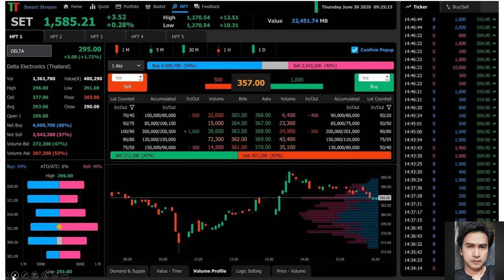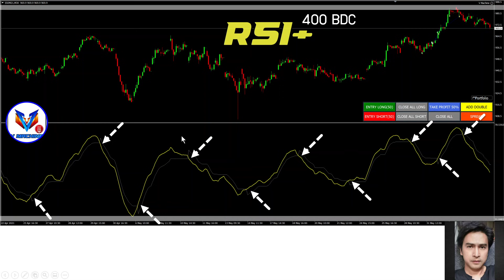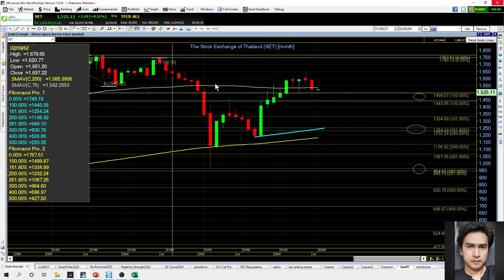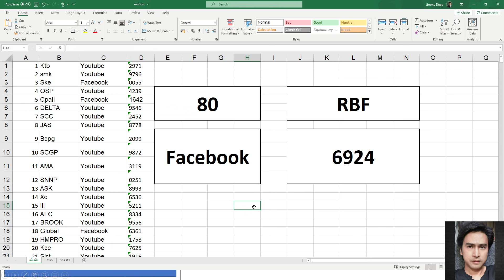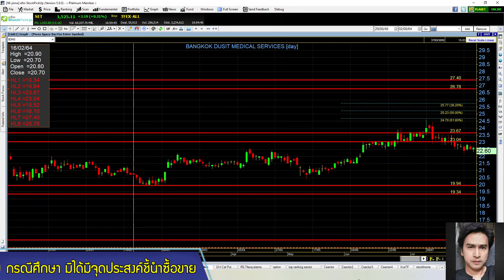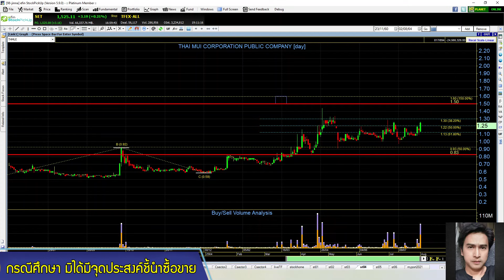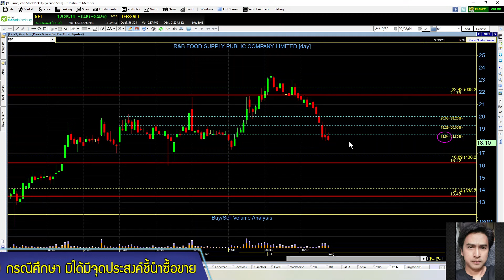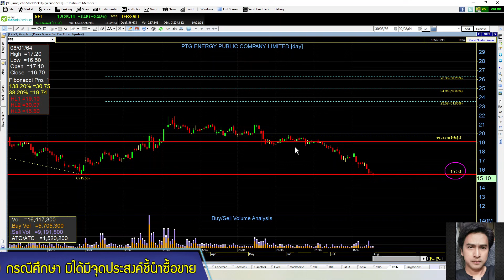setindex อังคาร 3 สค. GLOBAL, TSE, ANAN, THMUI, LEO, PLANET, RBF, ASW, SCC, XO, PTG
setindex ได้ sentiment ต่างประเทศช่วยพยุงไม่ให้วูบแรงๆ แต่การพึ่งพิงคนอื่น ก็ไม่ใช่เรื่องดี เพราะถ้าวันหนึ่งวันใดเขาพักตัว เราจะลงแรงเป็นสองเท่า ว่าแต่ set วันนี้มีอะไร update บ้าง มาหาคำตอบกันในเทปนี้ครับ
HOT: GLOBAL
HighVolume: TSE, ANAN, THMUI, LEO, PLANET
FCrequest: RBF, ASW, SCC, XO, PTG